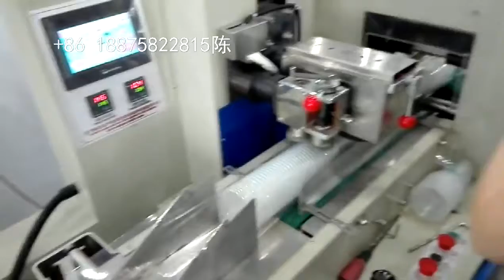single line cups packaging machine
Lilian Chen

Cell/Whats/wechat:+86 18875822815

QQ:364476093